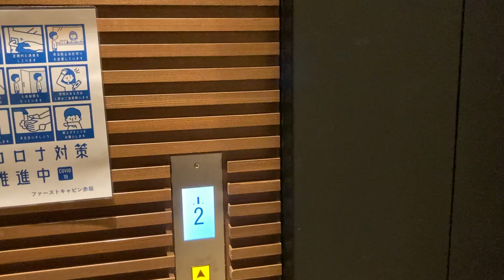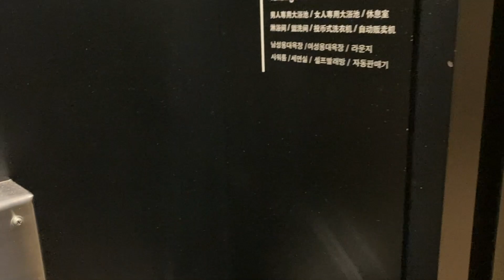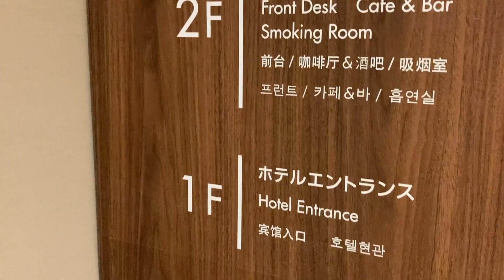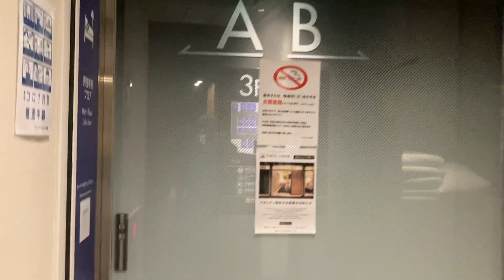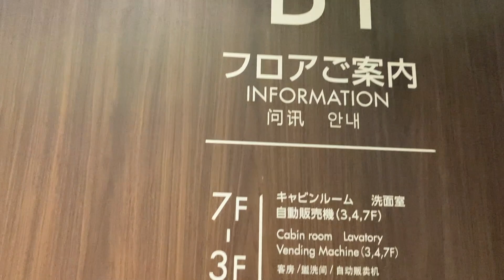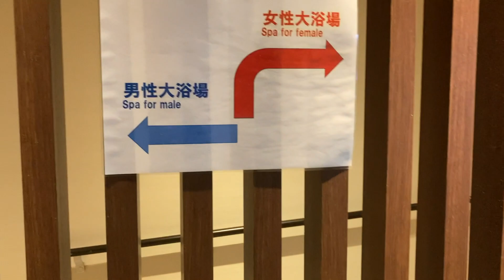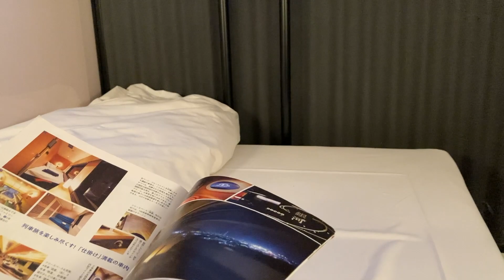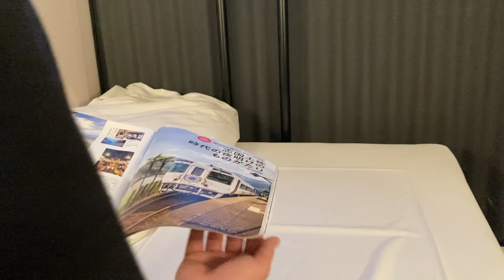Luxury First Class Capsule Hotel in Tokyo😎 virtual tour【Japan Travel Guide 2022】カプセルホテル ファーストクラス 高級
I stayed at a luxury first class capsule hotel in Tokyo, Japan.（カプセルホテル、東京、高級、ファーストクラス）.It is a hotel called First Cabin.（ファーストキャビン）It was a hotel that resembled an actual airplane.
I could choose between first class and business class, so I stayed in first class this time.

〜My experience〜
・It was a large, clean and comfortable capsule hotel.
・When I go to bed, I'm a little worried about the sound. You can get earplugs.
・The place was Akasaka, close to the station.
・It was quiet with Wi-Fi and it was easy to work.
・ I want to go there again.

Japanese capsule hotel
1. nine hours ｜ナインアワーズ
2. first cabin ｜ファーストキャビン
3. The Global hotel tokyo｜ グローバルホテル
4. Khaosan Tokyo ｜カオサン東京
5. NADESHIKO HOTEL SHIBUYA｜ナデシコホテル
6. global cabin｜グローバルキャビン
7. The millennials shibuya｜ミレニアルズ渋谷
8. capsule value ｜カプセルバリュー
9. Oak hostel cabin｜オークホステルキャビン

0:00 opening
0:19 first class capsule hotel
4:22 toilet, bath, relax time

○Recommended videos
・【Japan Travel 2022 - 4K】Feel the beautiful culture and traditions - Travel Guide| ヴァーチャルツアー　日本　ひとり旅
・The Cheapest Capsule Hotel in Japan,2022!! | Nine Hours | 安くてお得なカプセルホテル「ナインアワーズ赤坂」【ひとり旅, होटल】
・Solo Travel Tokyo [Let's go to a ryokan with an open-air bath on a solo travel!]

○Related videos on other channels
@TravelAloneIdea : Luxury FIRST CLASS Capsule Hotel Experience 😆 Tokyo, Japan 🇯🇵 カプセルホテル 東京 ファーストキャビン 高級 豪華 ファーストクラス
@solotraveltour3808 :First class luxury capsule hotel! I stayed at First Cabin. Tokyo,Japan カプセルホテル 東京 ファーストキャビン

Japan is actually great for solo travelling（ひとり旅）
Do you like to travel（旅行）? There are various countries in the world.This video introduces Japan.I am Japanese.I will introduce travel, daily life, delicious food and culture in Japan.And let's take a look at Japanese life.
Why are there so many people who are interested in Japan? For example, people are interested in Japan, so there are a lot of anime（アニメ） these days. Japanese anime such as Dragon Ball and Naruto are seen in many countries.The quality of animation is high, and anime attracts many people.
Japan has many cultures and traditions. But, travel restrictions continue in Japan now.If you are interested in Japan, check out this channel to learn about Japanese culture.

【Japanese Food】
Tempura, Yakitori, Sushi, Ramen, Wagashi, Okonomiyaki, Sake（天ぷら、焼き鳥、寿司、ラーメン、和菓子、お好み焼き、酒）तेमपुरा, याकीटोरी, सुशी, रेमन, जापानी मिठाई, ओकोनोमियाकी, खातिर
【Japanese culture】
Ninja, Samurai, Kimono, Anime, Sumo（忍者、侍、着物、アニメ、相撲）निंजा, समुराई, किमोनो, एनीमे, सूमो
【Japanese Anime】
Pokemon, Dragon Ball, Attack on Titan, Doraemon, Naruto, One Piece（ポケモン、ドラゴンボール、進撃の巨人、ドラえもん、ナルト、ワンピース）पोकेमॉन, ड्रैगन बॉल, टाइटन पर हमला, डोरेमोन, नारुतो, वन पीस
【Japanese Game】
Super Mario, Kirby, Smash Bros, The Legend of Zelda（マリオ、カービィー、スマブラ、ゼルダの伝説）द लीजेंड ऑफ मारियो, किर्बी, स्मैश ब्रदर्स, द लीजेंड ऑफ ज़ेल्डा
【How to write Japan in the world】

※I'm using translation, so there may be a mistake in the language.

○Titles in other languages
도쿄의 럭셔리 퍼스트 클래스 캡슐 호텔.【 일본 여행 가이드 2022 】
टोक्यो में लग्जरी फर्स्ट क्लास कैप्सूल होटल। जापान यात्रा गाइड 2022
Hotel Kapsul Kelas Satu Mewah di Tokyo.【 Panduan perjalanan Jepang 2022
Hotel cápsula de luxo de primeira classe em Tóquio.【 Guia de viagem do Japão 2022 】
東京豪華頭等艙膠囊旅館【日本旅遊攻略2022】
Hotel cápsula de lujo de primera clase en Tokio.【 Guía de viaje de Japón 2022 】
โรงแรมแคปซูลระดับเฟิร์สคลาสสุดหรูในโตเกียว【 คู่มือการท่องเที่ยวญี่ปุ่น 2022 】
Luxury First Class Capsule Hotel sa Tokyo.【Gabay sa paglalakbay sa Japan 2022 】
Luxuriöses First Class Capsule Hotel in Tokio.【Japan Reiseführer 2022】
Khách sạn khoang ngủ hạng nhất sang trọng ở Tokyo. 【Hướng dẫn du lịch Nhật Bản 2022】